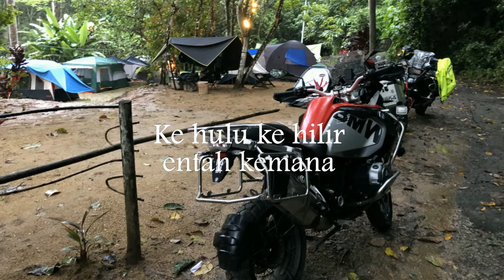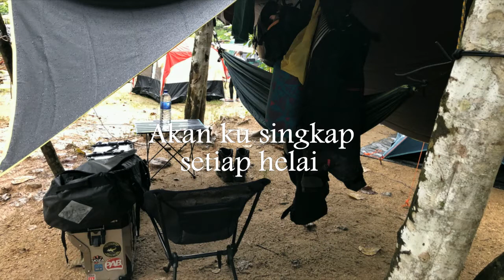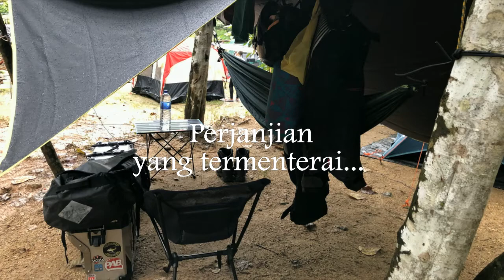Krisis Di Pertengahan Hidup - Wings (Lirik hjz)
Percintaan dulu bagai satu kepuraan                                                                                                                                                                                                Kehulu kehilir entah kemana..